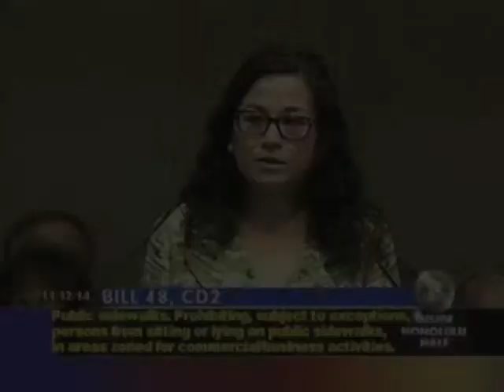11/12/14 Attorney Jenny Lee against Bill 48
Jenny Lee, attorney for Hawaii Appleseed Center for Law and Economic Justice, testifies against Honolulu City Council Bill 48 targeting and criminalizing the homeless by extending the criminalization of sitting and lying on the sidewalk to all the areas commonly used by the homeless for shelter. The bill passed third reading and as of this date awaits Mayor Caldwell's signature.